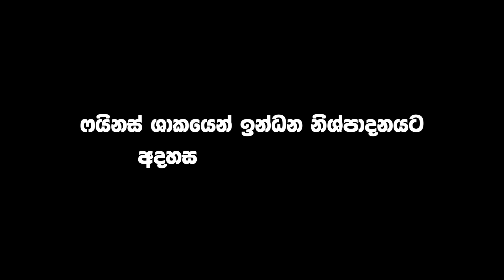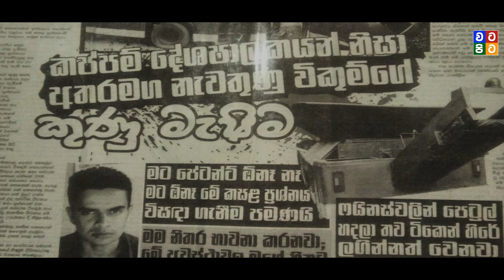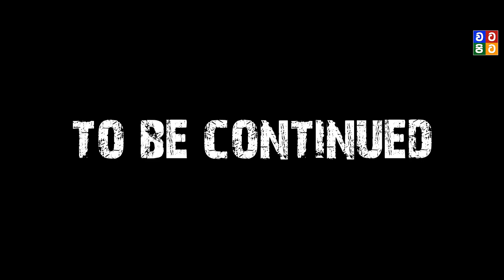මොළයක් නෙවේ මොළ ගෙනාපු නැවක් | Vikum Sampath Dibulgastenna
Contact Numbers - 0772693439 / 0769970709 ( Vikum Sampath Dimbulgasthanna )

ෆයිනස් ශාකය භාවිතා කරලා ඉන්ධන නිර්මාණය කරලා රුපියල් 60ට විකුණපු ශ්‍රී ලාංකික තරුණයෙක් ඉන්නවා කීවොත් ඔබ විශ්වාස කරනවද..?
මේ ඉන්නේ එම තරුණයා..ඔහු ජිවත් වෙන්නේ ගම්පොල දොළුව ප්‍රදේශයේ..නමින් ඔහු විකුම් සම්පත්...වීඩියෝ එක බලල අදහසකුත් කමෙන්ට් කරගෙන යන්න..